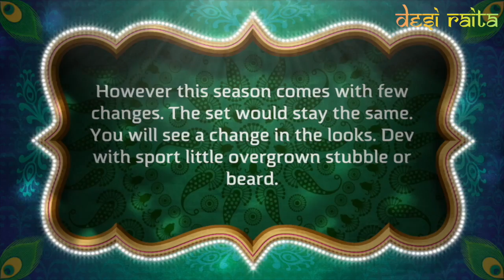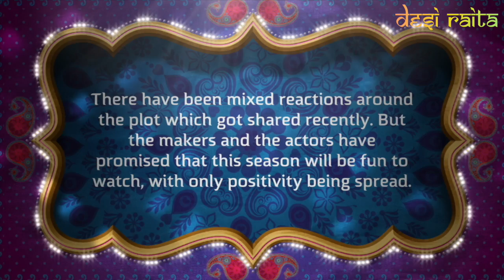Upcoming Changes | Kuch Rang Pyar Ke Aise Bhi - Season 2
As the show gets closer to its much awaited return, the fans are going crazy even though they know about the finite term of the season. As of now the show would make a come back on 11 September on Sony TV. The channel is yet to declare the final schedule.

However this season comes with few changes. The set would stay the same. You will see a change in the looks. Dev with sport little overgrown stubble or beard.

Sonakshi will be seen with longer hair. The theme or plot will also see a change. There will be a role reversal. Dev will take care of the house, whereas Sonakshi will handle business.

There have been mixed reactions around the plot which got shared recently. But the makers and the actors have promised that this season will be fun to watch, with only positivity being spread.

Kuch Rang Pyar Ke Aise Bhi (English: Few colors of love can be like this too) is an Indian romance drama television series, which premiered on 29 February 2016 on Sony TV, Sony TV Asia and ARY Zindagi. You can watch Indian Hindi TV Serials Online Free on YouTube Sony TV, SET India, Sony Liv Channels.

The series has received a lot of positive and critical response, with some praise directed at Sheikh's and Erica Fernandes’s performance and their chemistry together. Watch the latest on Kuch Rang Pyar Ke Aise Bhi Future Twist, Kuch Rang Pyar Ke Aise Bhi Serial News, Upcoming Story here on Desi Raita (desiraita) Channel.

وهناك أيضا بعض لون الحب
Darüber hinaus gibt es einige Farb Liebe
也有一些颜色的爱情
Terdapat juga beberapa cinta warna
Det finns också lite färg kärlek
Есть также некоторые цвета любовь
いくつかの色の愛もあります
Există, de asemenea, unele dragoste de culoare
Ci sono anche alcuni amore di colore